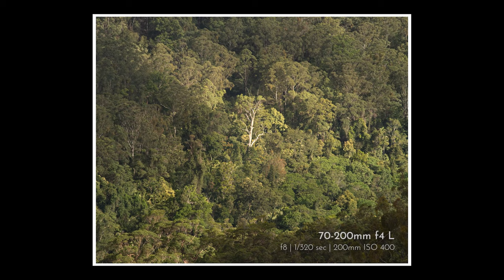Camping adventure for landscape photography | Part 1 Minyon Falls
Last week Danny and I headed off in search of some beautiful photography locations in NSW. Join us for Part 1 of our trip where we check out the ever popular Minyon Falls for sunrise.

Also stick around to the end for some outtakes, including an uninvited visitor to my vlog and some in-car singing to my favourite band! :)

We spent 3 days camping in Whian Whian forest near Nightcap National Park, which is only a short drive or 2km walk from Minyon Falls.

There will be two more videos coming of other places we explored and took photos of on our trip, so keep an eye out for them over the next couple of weeks.

VIDEO CHAPTERS
00:00 Intro
02:47 Setting up camp
03:13 Whian Whian forest
03:33 Scoping Minyon Falls
04:59 First landscape photos from Minyon Falls lookout
05:23 Night Noises
05:51 Sunrise at Minyon Falls
10:36 Photos from Minyon Falls lookout at Sunrise
11:32 Outtakes

MY GEAR
Canon 100mm f2.8 Macro L
Leofoto LS-284C tripod with LH-30 head
FEISOL Elite CT-3472 tripod with Arca-Swiss p0 Monoball head
F-Stop Kashmir UL backpack with
F-Stop Medium Slope ICU
Haida 100 Series filters and holder
B+W XS-Pro HTC Kaesemann Circular Polarizer

MUSIC
"Hobart Obit" Augie March (first song, playing on car stereo)
"Koenigsee" Danny Lapthorne
"Halstatt Sunrise" Danny Lapthorne
"Rocks & Sky" Danny Lapthorne
"Cold Acre" Augie March (last song, that we're singing to in the car)

AUGIE MARCH
If you stuck around to the end of the video you probably realise that I love, love, love Augie March! If you're looking for some beautiful, lyrical, layered, wonderful new music I recommend checking out their channel at:

Some of their videos are stories in themselves and quite entertaining, like the one for "Cold Acre"